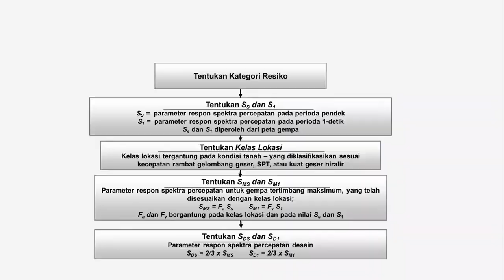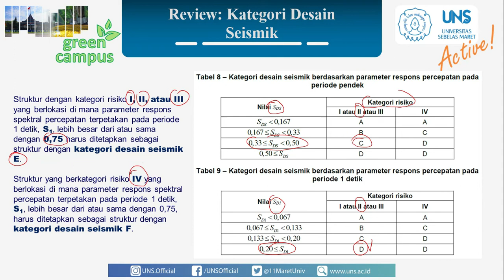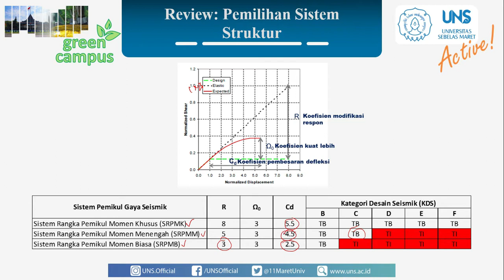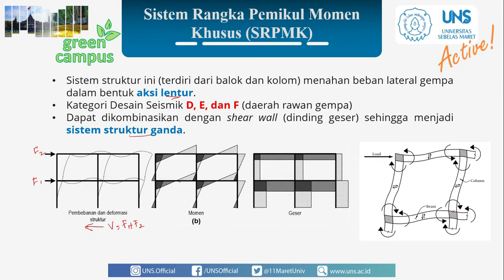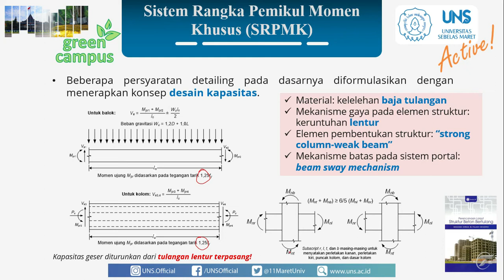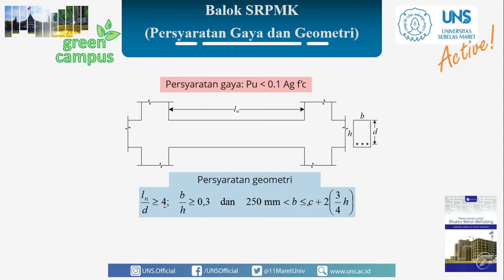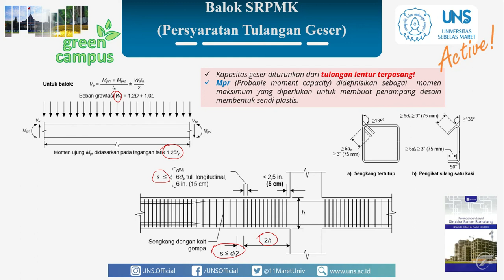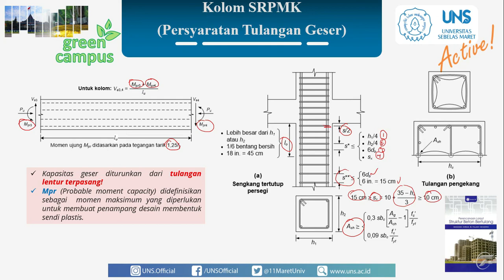Struktur Rangka Pemikul Momen Khusus (SRPMK)